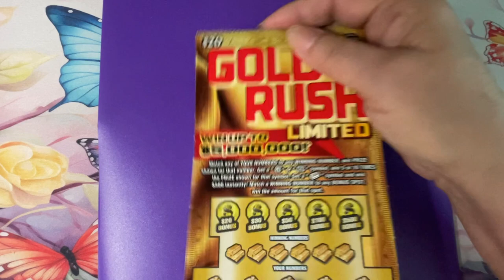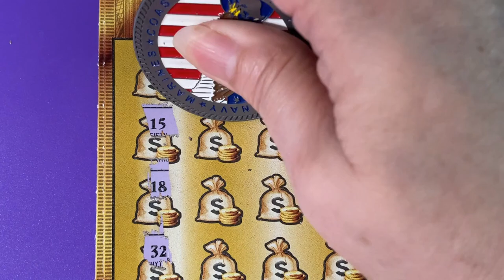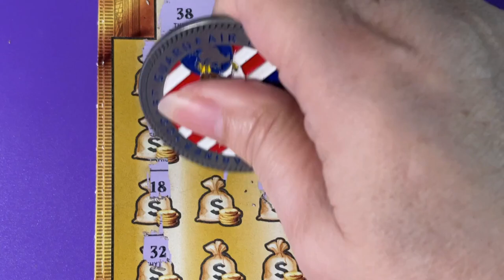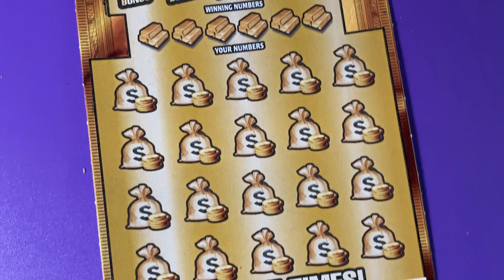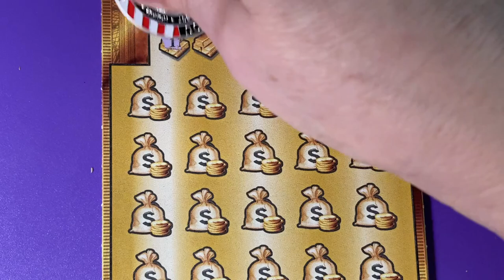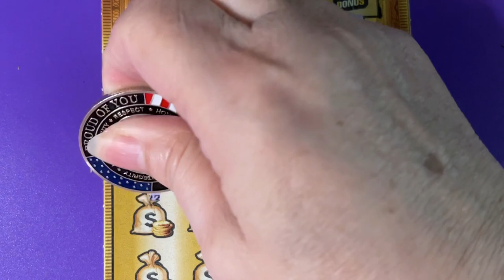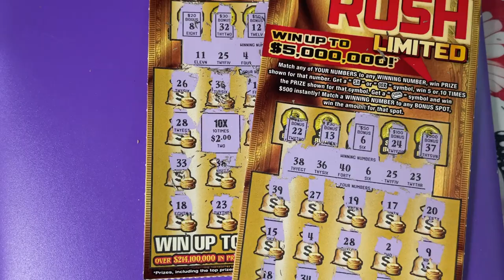Gold Rush, Double the fun!